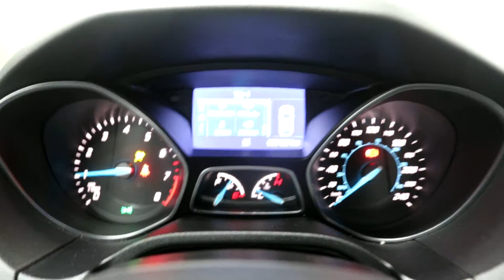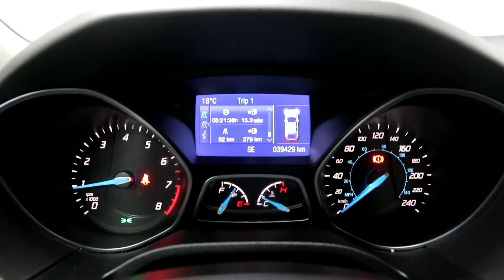2014 Ford Focus - Mark Wilson's Better Used Cars in Guelph, Ontario Stock : EL376788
2014 Ford Focus - Mark Wilson's Better Used Cars in Guelph, Ontario   Stock : EL376788